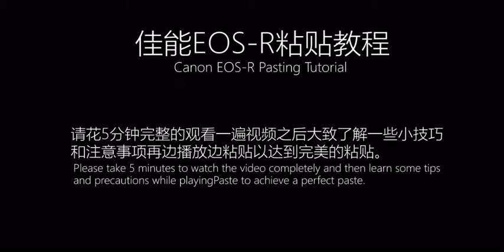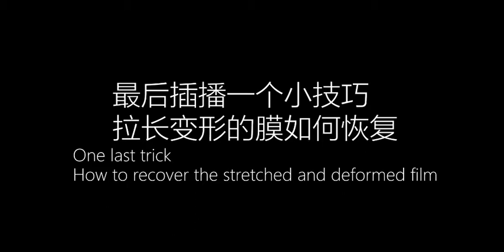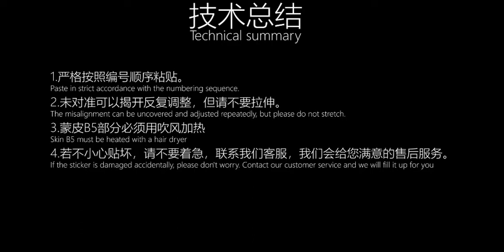Canon EOS R Anti-Scratch Lens Sticker Protective Film Body Protector Skin